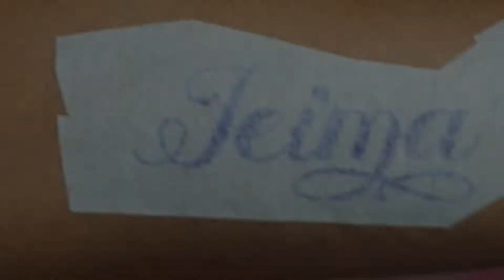Side Wrist Tattoo Designs for Girls | Name Tattoo Designs | Butterfly tattoo | Trendy Tattoos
Side Wrist Tattoo Designs for Girls |  Name Tattoo Designs | Butterfly tattoo | Trendy Tattoos  | Tattoo Timelapse

( Thamizharasan K)

Address Link -